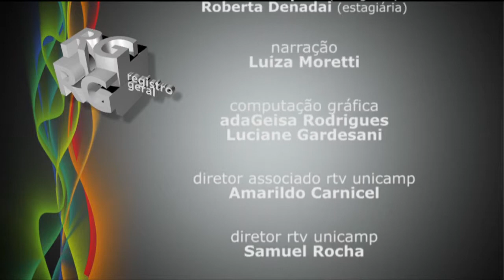Registro geral - Prêmio Inventores 2015